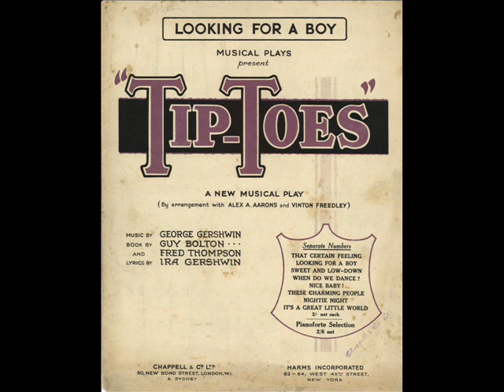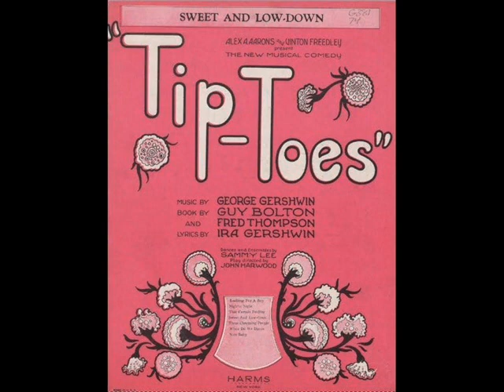1926 Tip Toes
1926 Tip-Toes - Vocal Gems
The Revellers - mixed voices with piano
Introducing: These charming people, That certain feeling, When do we dance, Looking for a boy, Sweet & Low down

Tip-Toes is a musical with a book by Guy Bolton and Fred Thompson, lyrics by Ira Gershwin, and music by George Gershwin.
Liberty Theatre, New York - 28 December, 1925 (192 performances)
Winter Garden Theatre, London - 31 August, 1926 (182 performances)
The London cast included: Peggy Beatty, Vera Bryer, Laddie Cliff, Dorothy Dickinson, Allan Kearns, John Kirby, Evan Thomas
"The Revellers" may be a collection of singers enlisted by HMV for the recording.

HMV C1239 recorded in 1926